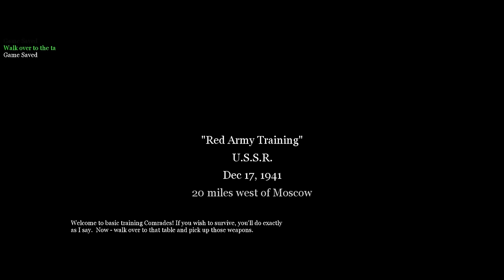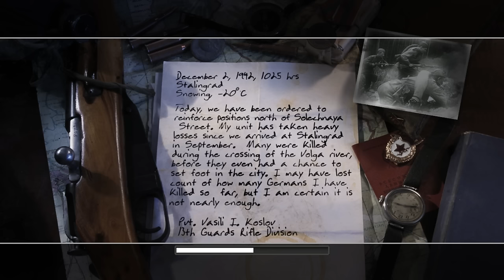Call of Duty 2 Gameplay Walkthrough Part 1 - Russian Campaign - The Winter War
Call of Duty 2 gameplay walkthrough part 1, russian campaign mission 1 "The Winter War". Played on PC for PC and Xbox 360